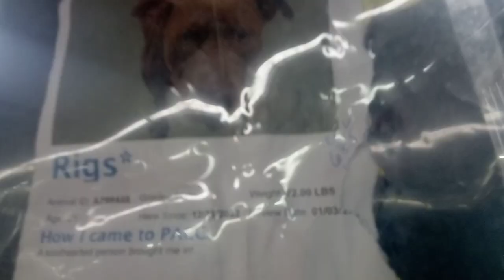Rigs 2y A798448 kennel 143 PACC shelter laid back guy 4 me Rigs has pleasing energy so we grooved816